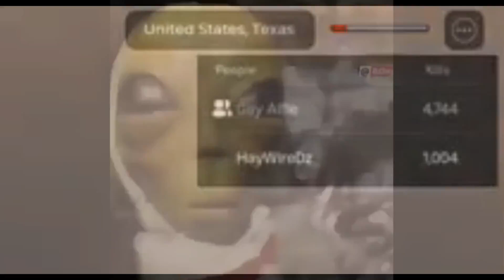Mahoraga fights alien invader {Jujutsu Shenanigans}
idek, mahoraga def got cooked